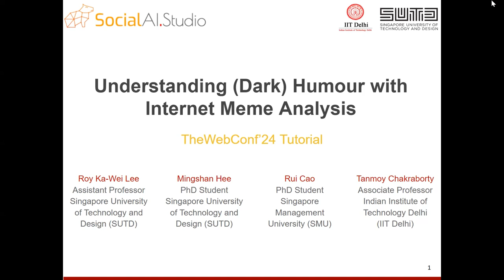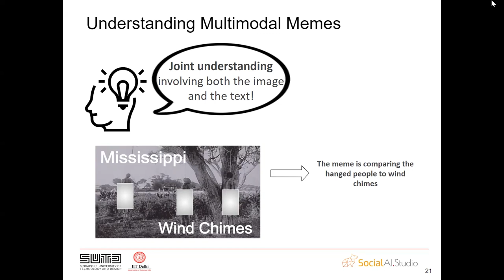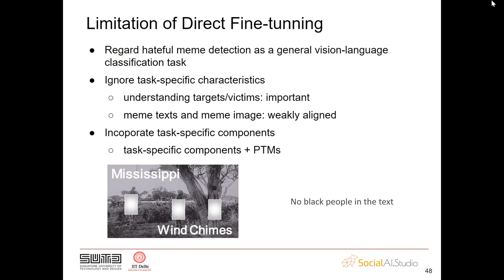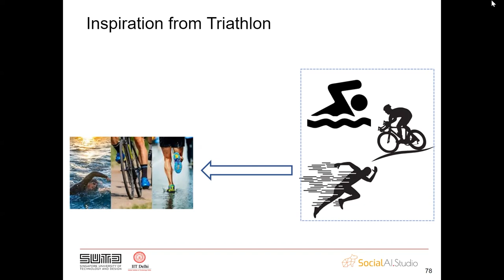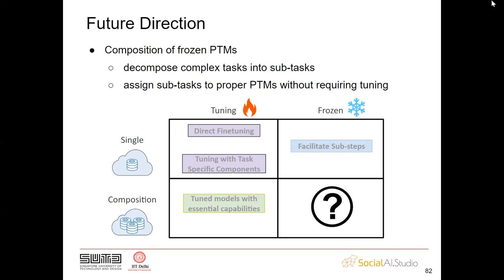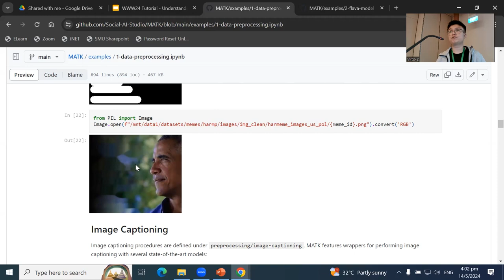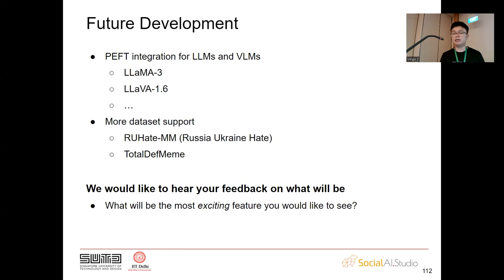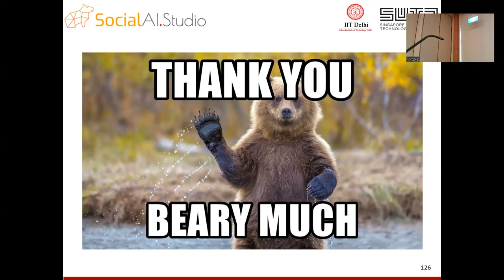TUTORIAL: Understanding Dark Humour with Internet Meme Analysis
Ming Shan Hee, Singapore University of Technology and Design, Singapore, Singapore
Rui Cao, Singapore Management University, Singapore, Singapore
Tanmoy Chakraborty, Indian Institute of Technology Delhi, Delhi, India
Roy Ka-Wei Lee, Singapore University of Technology and Design, Singapore, Singapore